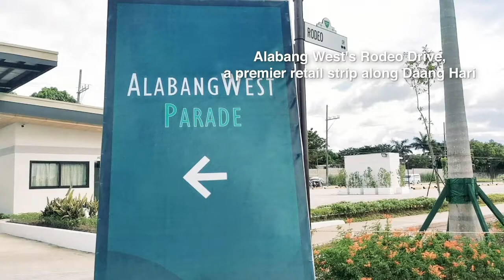The Future of Rodeo Drive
This is the future of Alabang West's Rodeo Drive — fully-integrated luxury living that is all yours to experience.

Join the AlabangWest dream today.